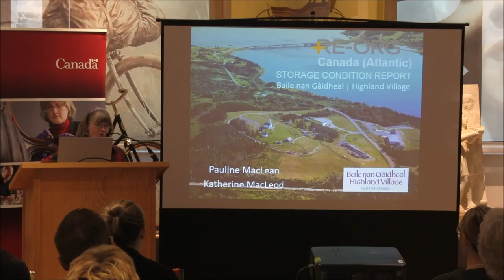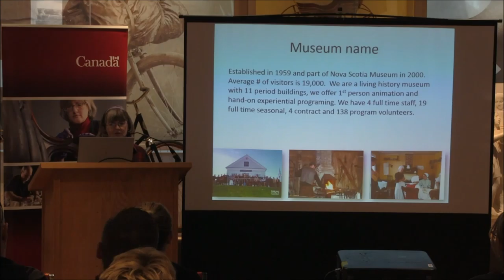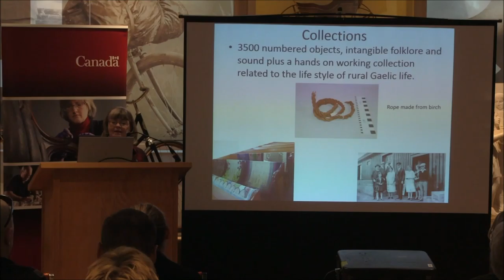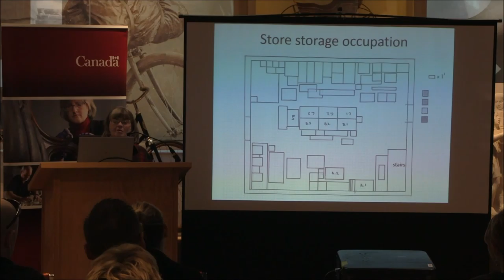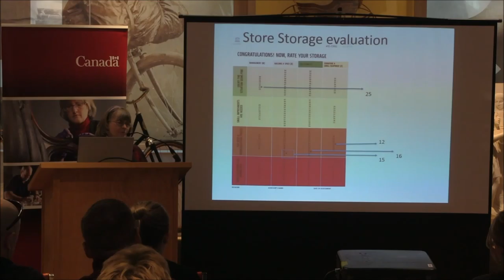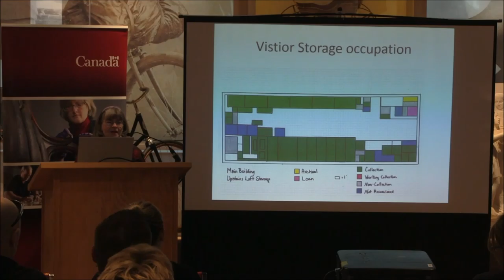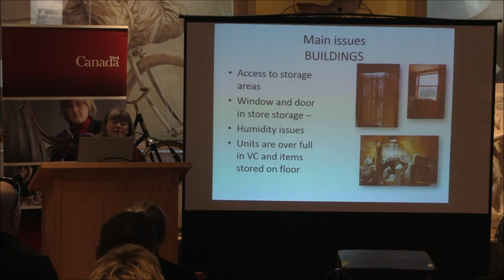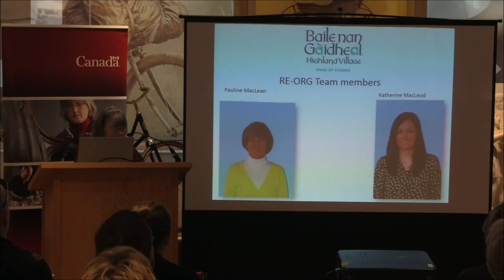RE-ORG Canada: Highland Village - Pauline MacLean (6/13)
RE-ORG Canada (Atlantic) conference on the 4th of March 2016. Presentation by Pauline MacLean from the Highland Village, Baile nan Gàidheal, Nova Scotia, Canada. Storage Condition report.